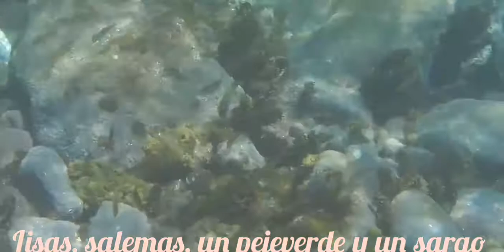Canarias bajo el mar 15/04/2018 (Go Pro HD)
Este vídeo lo hize el día siguiente, cuándo hize el de 14/04/2018, aproveché para sacar provecho una vez más a la Go Pro que me regalaron por reyes, en este vereis más cosas, que alguno de vosotros no ha visto ninguna de estas especies, hay especies que salieron en el anterior vídeo, pero podréis ver centollos, damiselas, obladas, gusanos de fuego, etc..., esto lo grabé por los que tienen curiosidad por el sitio se llama "La Playa de las nieves" en Agaete a lo largo de mi vida en esa playa de piedras, he visto cosas que antes de tener la Go Pro he visto un chucho muy grande, más grande que dos hombres de metro 2'7 m, he visto 2 angelotes, tuve una increíble suerte de verlos, están en peligro crítico de extinción debido a la pesca indiscriminada, la contaminación y la destrucción de su hábitat, sólo quedan 300 en todo el Atlántico, el Mediterráneo y Canarias. Disfrutad de estas imágenes y tuve una suerte de que el mar estaba tranquilo y el día soleado sin ninguna nube encima.